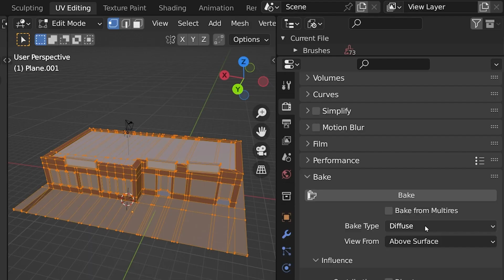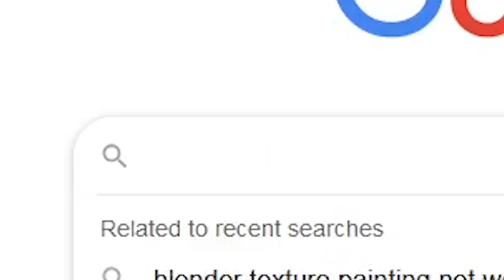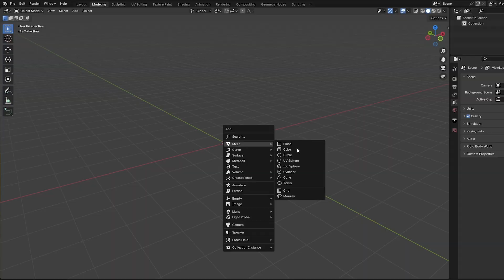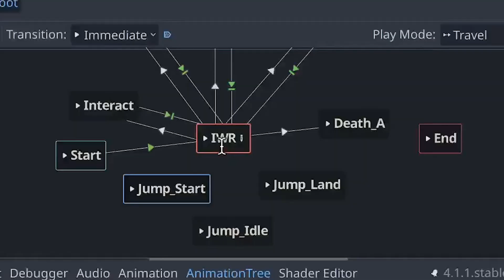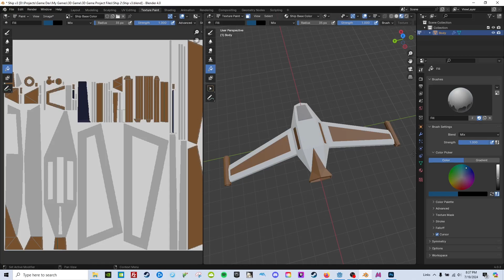3D Game Development Is Very Hard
I spent the last 3 months teaching myself game development. It's kind of tough.

This episode is just a quick update, but cool stuff is coming!!!